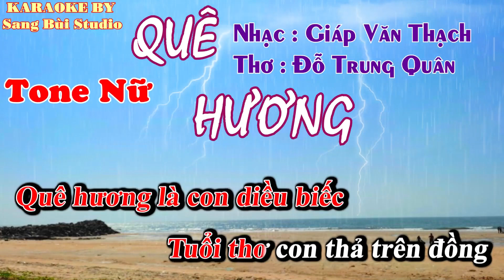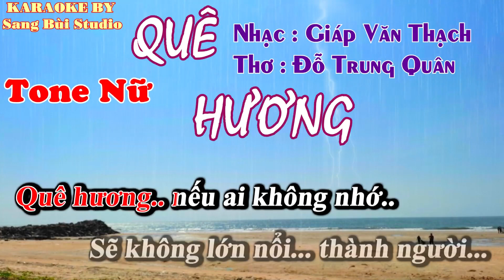KARAOKE | Quê Hương | Beat phối mới TONE NỮ ( Tone Fm )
KARAOKE QUÊ HƯƠNG
NHẠC : GIÁP VĂN THÁCH
LỜI : ĐỖ TRUNG QUÂN
HÒA ÂM : SANG BÙI